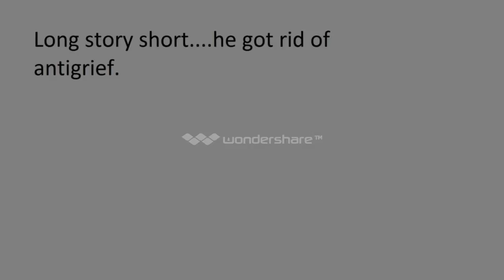Powned-Ep-3:Disable antigreif already! Powned is back!!!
sorry about the water mark.;(
This is the Third episode in the Powned series! And sadly the last.;(